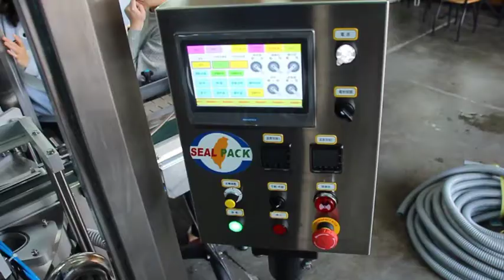Yogurt Production Line Automatic Filling & Sealing Machine 優格生產包裝線 SP-2202B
Productt產品：Yogurt  (Triangular cup)
Model機型：SP-2202B
Capacity產能：1800~2400  pcs/Hour
Country國家：Taiwan
S/N機台編號：3428
MFG出廠日期：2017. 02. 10

Application: Food, Lunch Box, Tofu, Tray, Yogurt, Frozen Foods, etc.